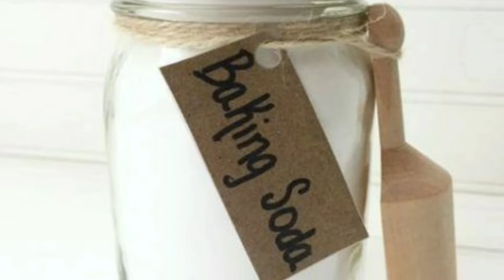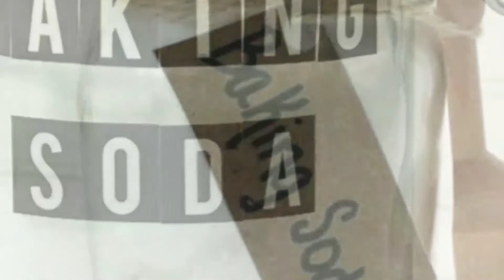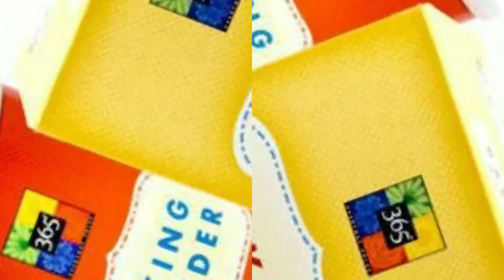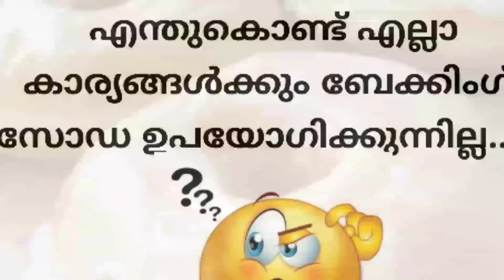Baking Soda ക്കു പകരം Baking Powder ഉപയോഗിക്കാമോ..? Baking Soda & Baking Powder അറിയേണ്ടതെല്ലാം.